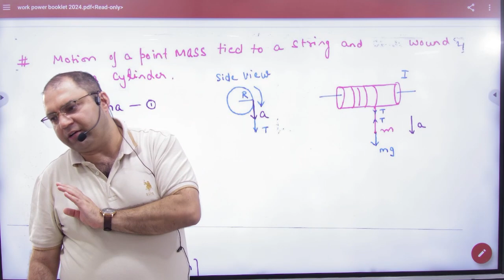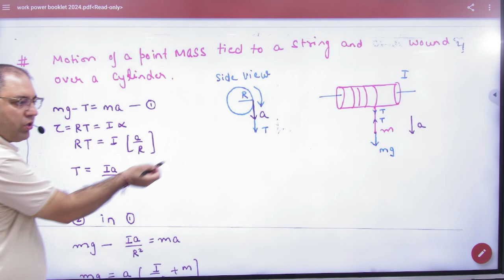4 Acceleration of a point mass on cylinder NCERT